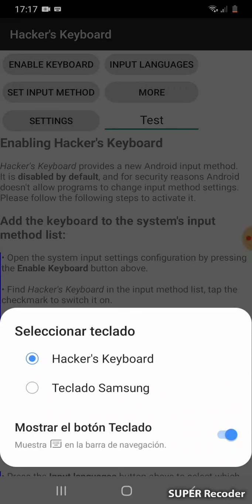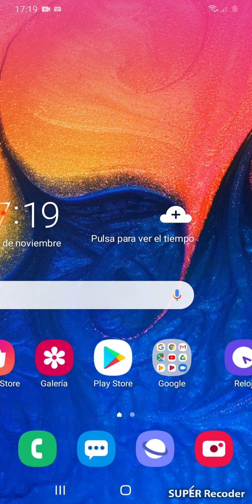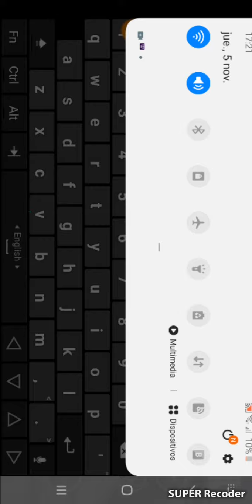Tercera persona en slendytubbies 3 multyplayer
Slendytubbies